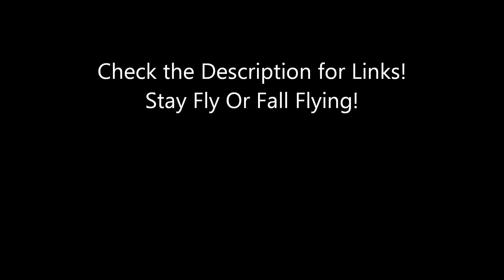Anilyst-Challenge (Jay Hawk Hawkins)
FB Fan Page to LIKE